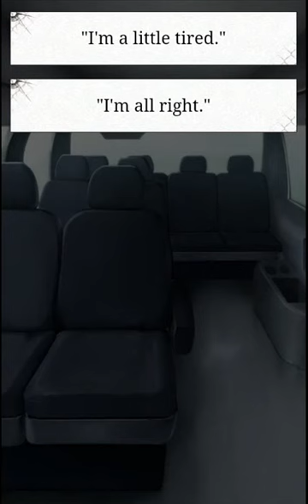Shall We Date?: Lost Island+ ~ Sakaki ~ Chapter 3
A new character in Lost Island was released. The one and only... Mr. Sakaki. A romance with your boss and a lot of danger... Oh, interesting. I'm happy his route finally got released. ^u^
This are the answers to the Sweet Ending.

My invite ID: BXDER2f2Vk

Shall We Date? : Lost Island+ by NTT Solmare